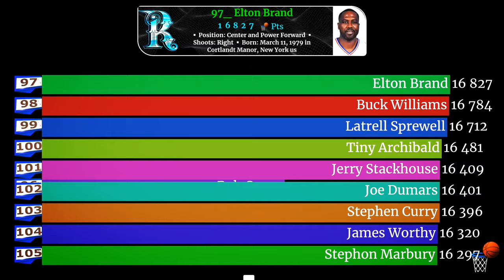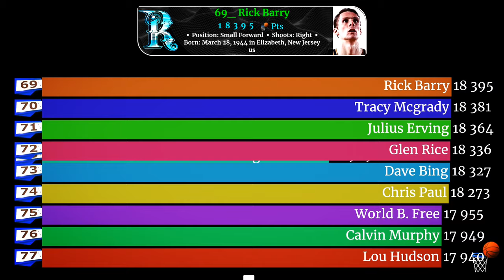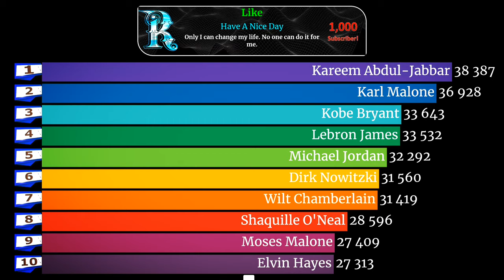NBA Scoring Leaders Of All Time.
NBA Top 100 all-time scoring leaders (as of January 2020)

thinks for animondos who allow me to use his amazing chibi.

1 Kareem Abdul-Jabbar 38,387
2 Karl Malone 36,928
3 LeBRON JAMES 34,087
4 Kobe Bryant 33,643
5 Michael Jordan 32,292
6 Dirk Nowitzki 31,560
7 Wilt Chamberlain 31,419
8 Shaquille O'Neal 28,596
9 Moses Malone 27,409
10 Elvin Hayes 27,313
11 Hakeem Olajuwon 26,946
12 Oscar Robertson 26,710
13 Dominique Wilkins 26,668
14 Tim Duncan 26,496
15 Paul Pierce 26,397
16 John Havlicek 26,395
17 CARMELO ANTHONY 26,314
18 Kevin Garnett 26,071
19 VINCE CARTER 25,728
20 Alex English 25,613
21 Reggie Miller 25,279
22 Jerry West 25,192
23 Patrick Ewing 24,815
24 Ray Allen 24,505
25 Allen Iverson 24,368